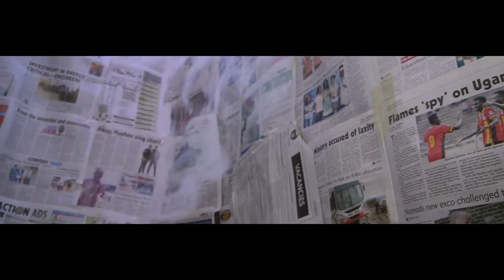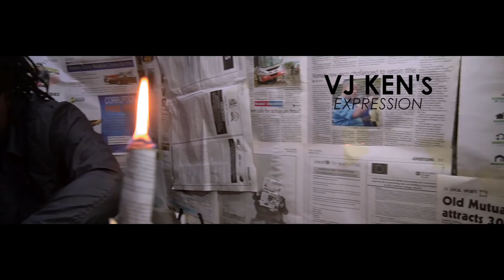NTHONDWA_ RUN AWAY_ (OFFICIAL VISUAL)_ DIR VJ KEN